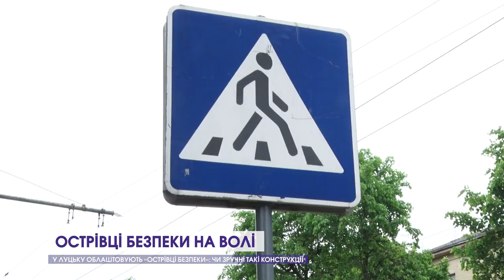«Острівці безпеки» на проспекті Волі в Луцьку: кому треба, а кому ні?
У лучан нова тема для обговорення і навіть обурення – острівці безпеки. Декілька таких влаштовують на нерегульованих переходах уздовж проспекту Волі. І якщо пішоходи таким конструкціям радіють, то деякі водії взагалі готові відмовитись їздити головним проспектом Луцька. Кому і чим не вгодили острівці безпеки і чи справді безпечні вони – далі в сюжеті.